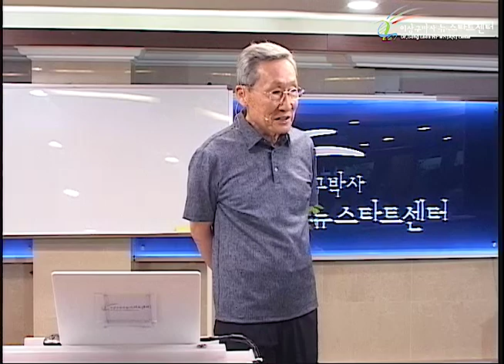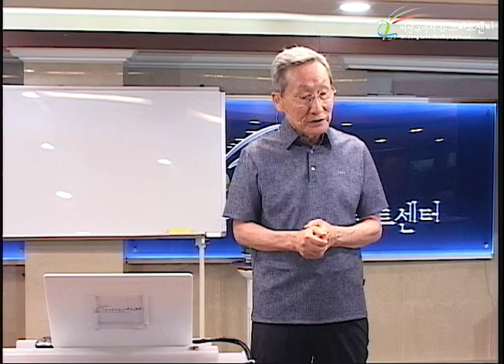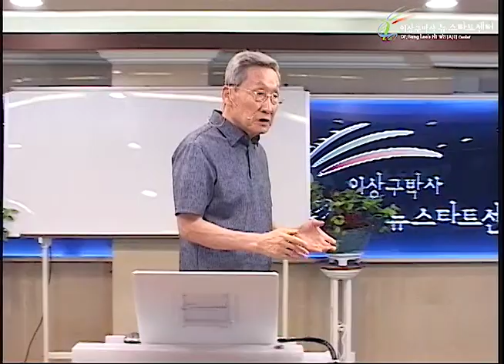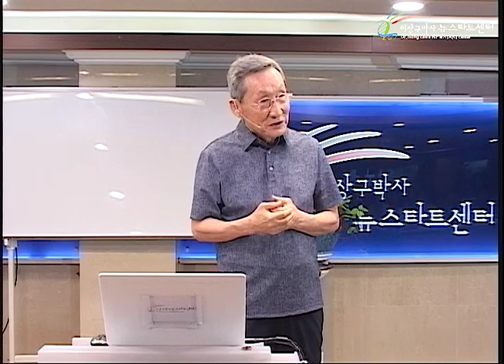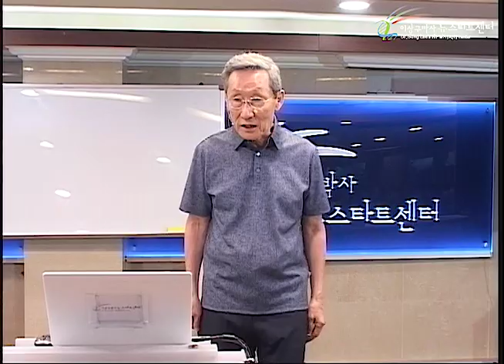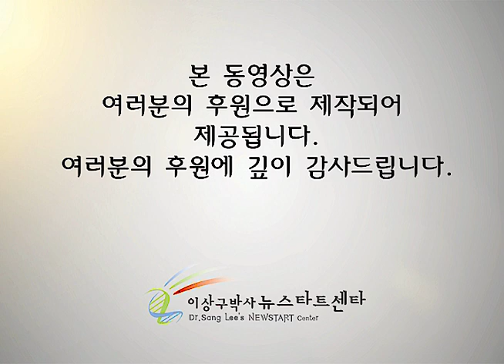R230 18 포기는 폐기이다